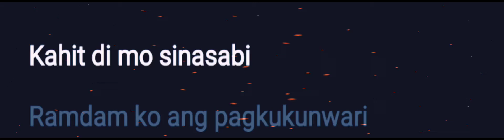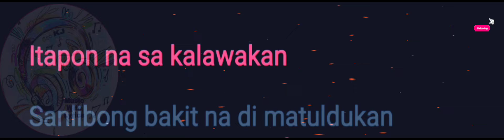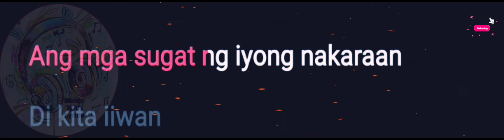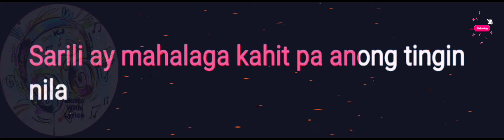Di ka Sayang | Ben&Ben | Lyrics Video